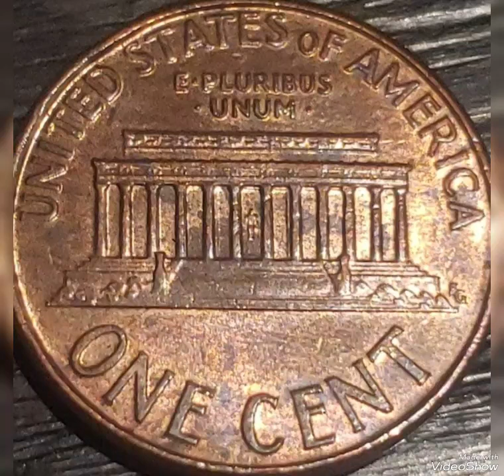$ 1,980.00 Do You have lincoln pennies Mint Error That Sold For Big Money in Pocket Change !!